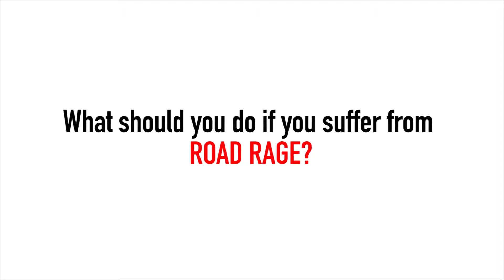Phil Gowler Finished